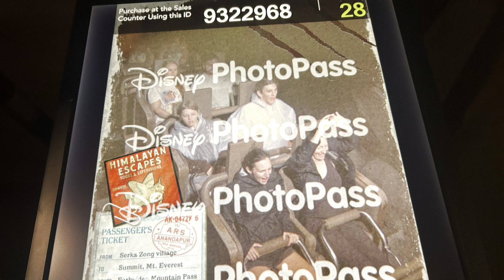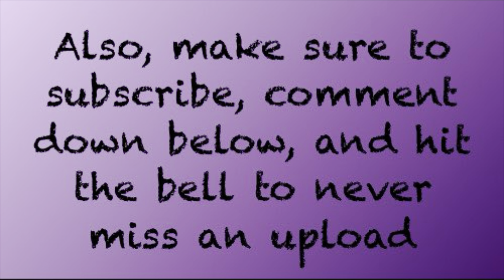Disney vlog part 3